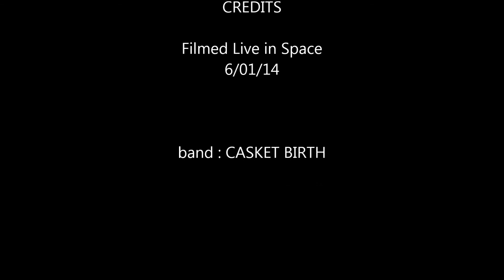CASKET BIRTH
Live in Space
Filmed June 1st, 2014
Black metal